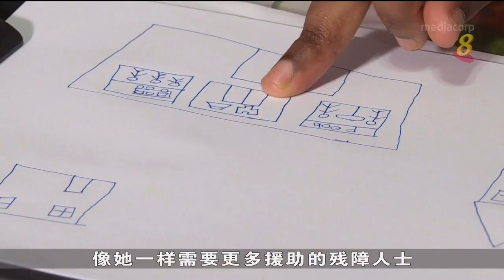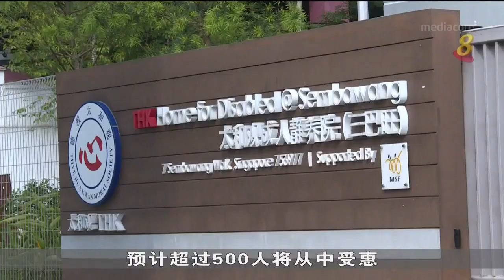两机构展开三年试验计划 多方面协助100残障人士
为加强对残障人士的支持，社会及家庭发展部将每年额外拨款900万元，资助日间活动中心和关护院，以提供更有质量且负担得起的护理服务。当局也推出为期三年的试点计划，为需要更多援助的残障人士提供支持。